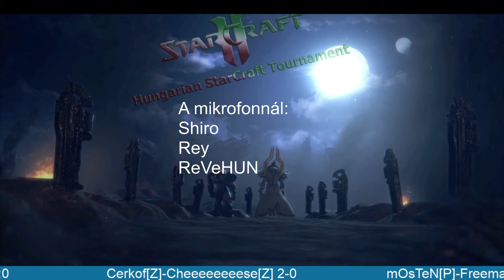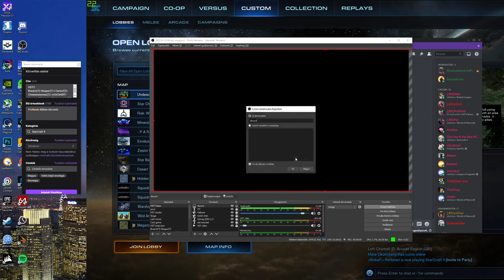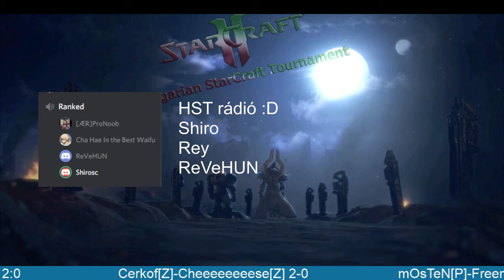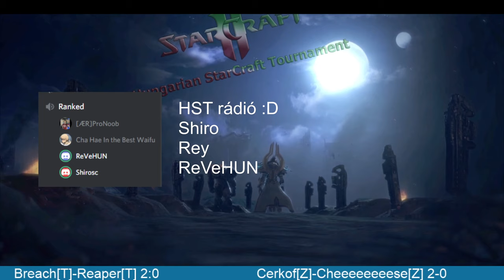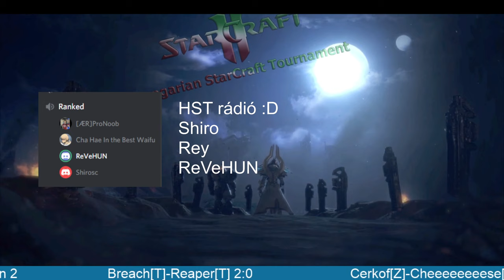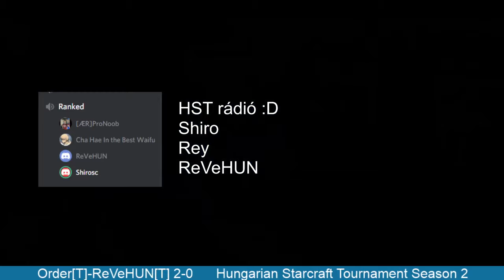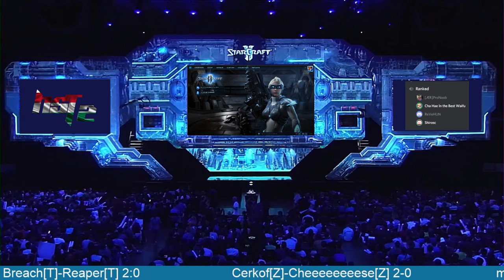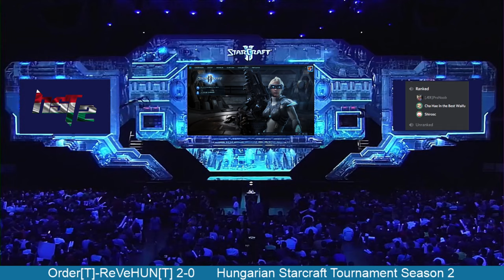HST2 Breach[T]-Reaper[T] I Cerkof[Z]-Cheeeeeeeese[Z] I mOsTeN[P]-Freeman[Z] I Order[T]-ReVeHUN[T]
HST2 Breach[T]-Reaper[T] I Cerkof[Z]-Cheeeeeeeese[Z] I mOsTeN[P]-Freeman[Z] I Order[T]-ReVeHUN[T] -- Watch live